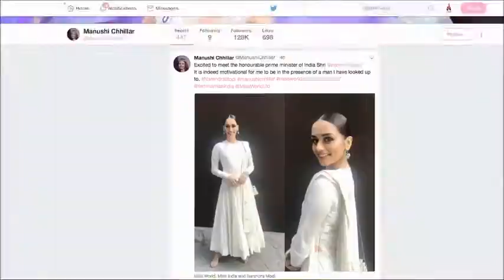Miss World Manushi Chhillar MEETS PM Narendra Modi all about nagpurinfo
Newly-crowned Miss World Manushi Chhillar met Prime Minister Narendra Modi here on Thursday. Manushi was accompanied by her parents and brother. Along with it was a photograph of Modi with Manushi and her family members. The beauty queen was elegantly dressed in an ivory contemporary ethnic wear ensemble and silver earrings, with her hair pulled back in a bun. Manushi is the sixth Indian to win the title and the first since Priyanka Chopra won the crown in 2000, thereby ending a 16-year drought for India at the international pageant.